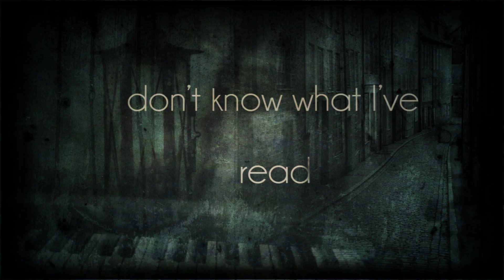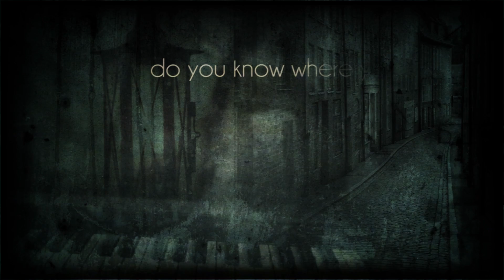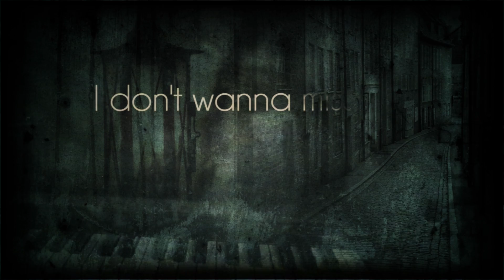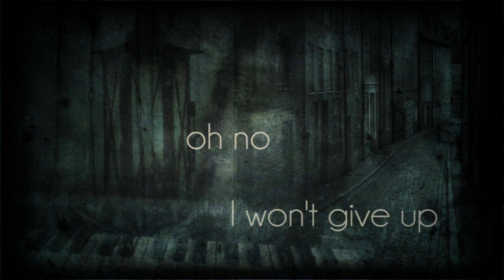Anymore Of This Official Lyric Video Mindy Smith and Matthew Perryman Jones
New single from Mindy Smith and Matthew Perryman Jones
As featured in The Vampire Diaries Episode 416, The Lying Game, and Switched At Birth

Music & Lyrics: Matthew Perryman Jones & Mindy Smith
Video Production: Patrick Tohill
Single Artwork: Fairlight Hubbard